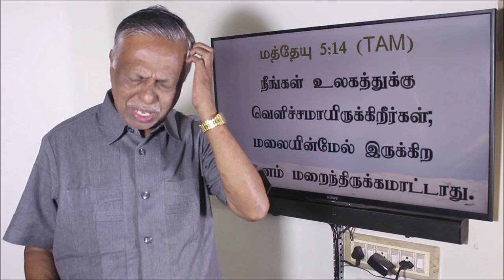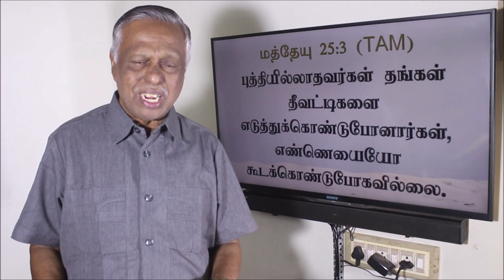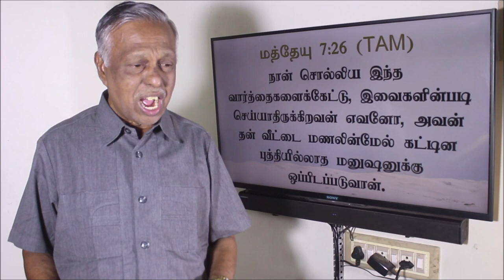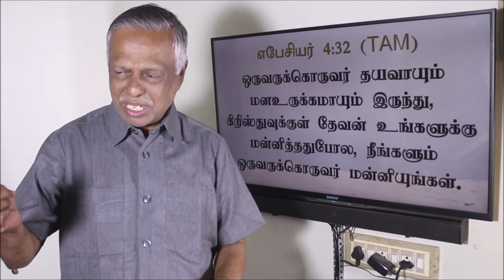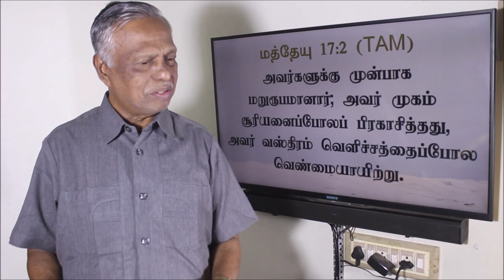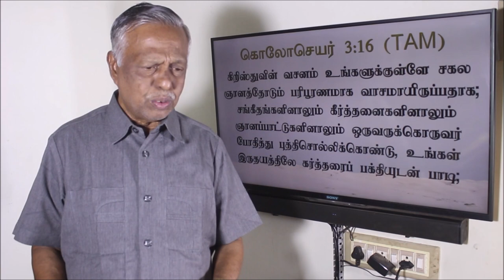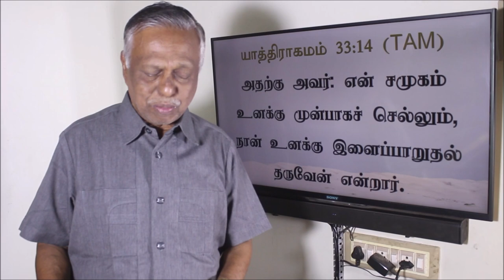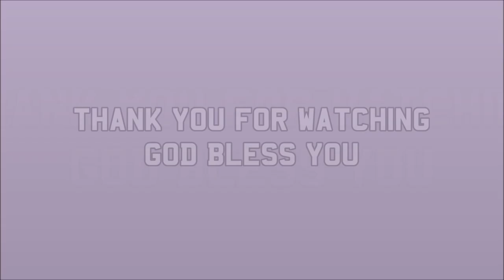உலகத்துக்கு வெளிச்சமாயிருக்கிறீர்கள் | 04.03.2021 | 17MIN VIDEO EVANGELIST ANTONY LIVINES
Christos Logos Ministries ,
Evangelist : Antony Livines
Selaiyur, Chennai.